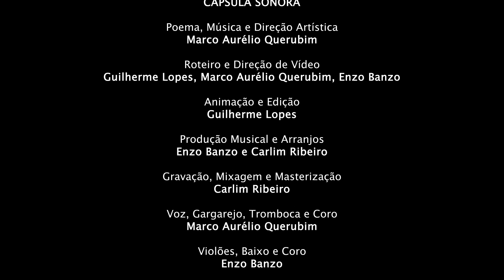Cápsula Sonora • Videopoema Entredentes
EMCANTAR
Entredentes: Livro • Trilhas • Videopoemas
Autoria: Marco Aurélio Querubim

A palavra pula do papel pra música e da música pro vídeos, como se quisesse brincar em toda parte, experimentando liberdades.

Direção de Vídeo e Roteiro: Guilherme Lopes, Marco Aurélio Querubim e Enzo Banzo
Animação e Edição de Vídeo: Guilherme Lopes
Autoração de DVD: Digiteca Filmes